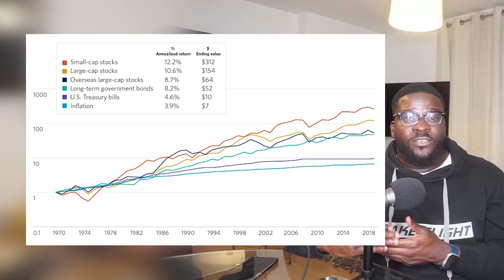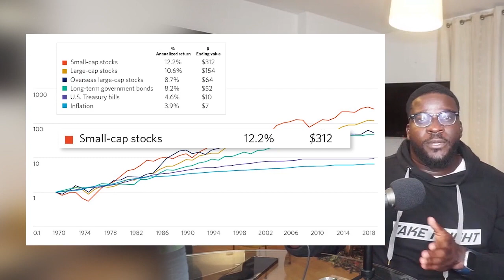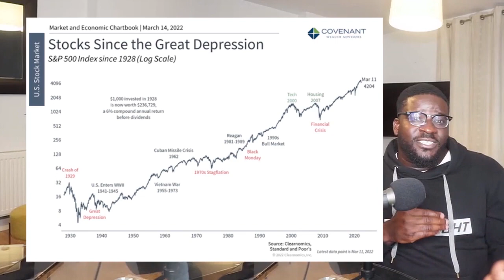Take Flight Takeaways - EP 199 - How to Invest in Stocks and Shares ISA for Beginners [OLU]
This is a complete beginners guide on investing in a stocks and shares ISA. A stocks and shares ISA is an amazing and easy way for you to invest free from UK tax. If you’re not using a stocks and shares ISA or investing then you’re missing out - let’s change that.

In this episode, Olu discusses the following:
1. Why should you invest?
2. What is a Stocks and Shares ISA?
3. How to select a Stocks and Shares ISA account?
4. How much to invest per month?
5. What should you invest in?

Matters discussed are not intended to provide and should not be relied on as investment, accounting, legal or tax advice or recommendation. The views and opinions presented are those of the four podcasters (and/or any guests) and these may change.

We advise that you seek and/or obtain independent professional advice in relation to your personal circumstances.

Aʟʟ ᴠɪᴇᴡs ᴀʀᴇ ᴏᴜʀ ᴏᴡɴ